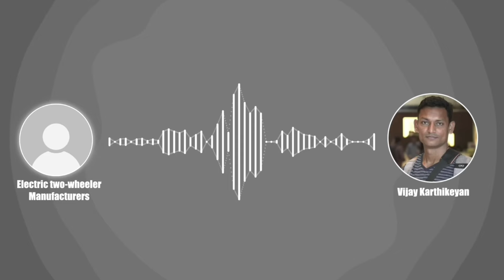முடிச்சு விட்டீங்க போங்க😂😂 |Tech Boss Vs Tech Superstar| Morattu Single Marimuthu